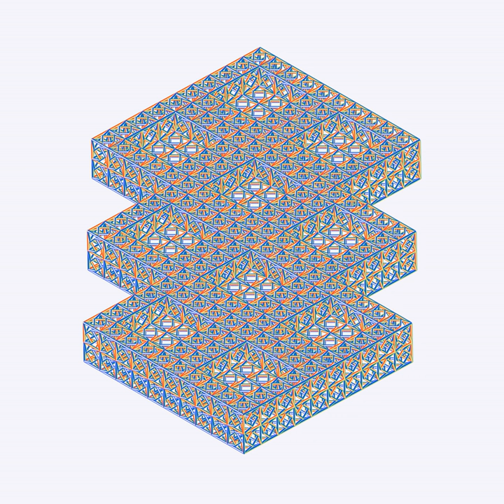Mask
Mask · Visible Cloaks

Reassemblage

Main  Artist: Visible Cloaks
Composer: Spencer Denby Doran
Composer: Ryan Carlile
Music  Publisher: RVNG Global
Music  Publisher: RVNG Worldwide